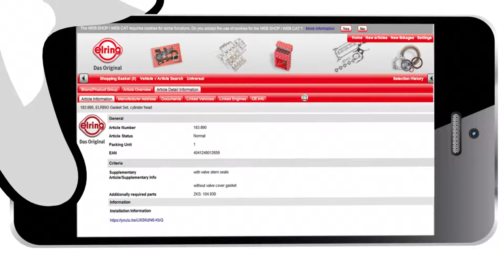Elring | Neue Etiketten 2017 by GÖHRUM Fahrzeugteile GmbH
Elring - Neue Etiketten 2017

EIN TEIL DES ERFOLGS:
- Handelstreue
- klare Sortimentspolitik

GÖHRUM Fahrzeugteile GmbH
Ulmenstr. 19
71069 Sindelfingen